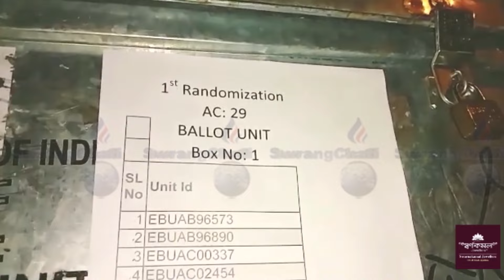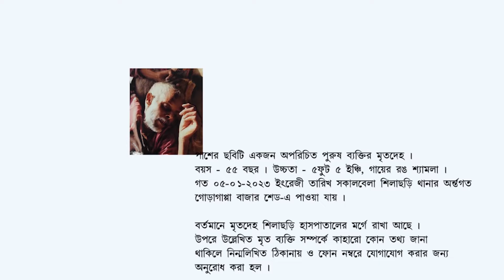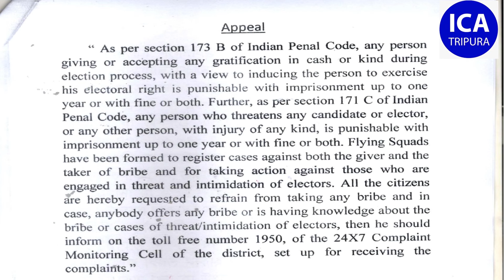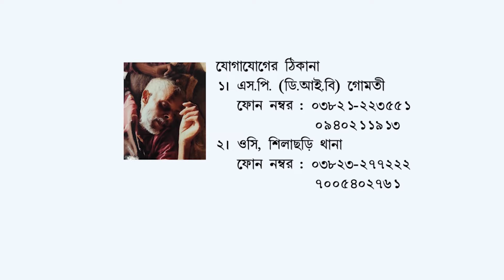Swrangchati Bangla Khobor 22. 01. 2023